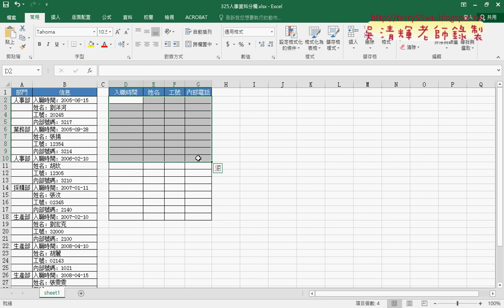01 未來AI相關應用略說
元智基礎程式設計Excel and VBA第11次上課(範例325人事資料分欄)

第10次：
01_未來AI相關應用略說
02_325人事資料分欄用INDEX函數
03_325人事資料分欄用MID函數
04_325人事資料分欄用VBA設計

課程理念：
1.以循序漸進的方式, 透過詳細的說明和實用的50個Excel VBA範例,
2.進而解說EXCEL與資料庫的結合，甚至將EXCEL當成資料庫來使用，

上課用書：
Excel VBA一點都不難：一鍵搞定所有報表
作者： Excel Home
出版社：博碩
出版日期：2013/06/26
定價：380元

吳老師  108/3/7